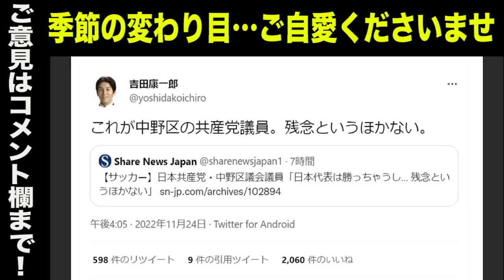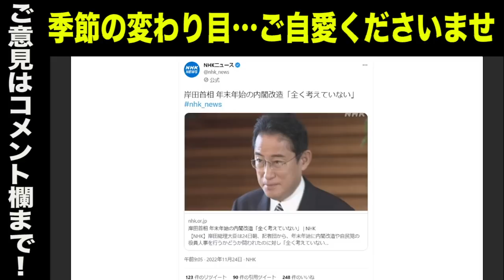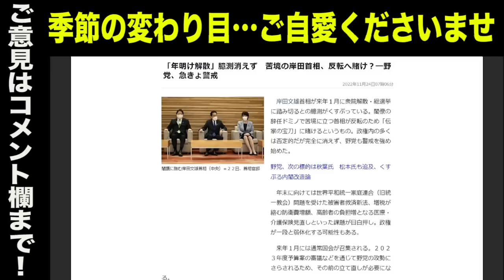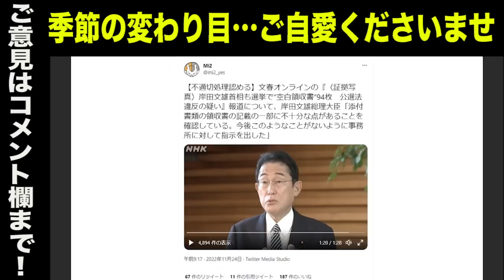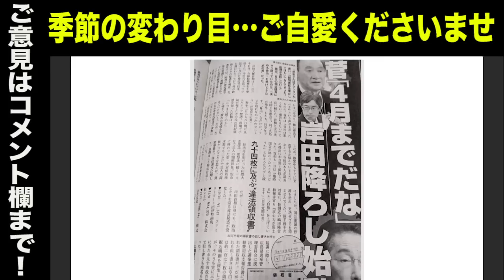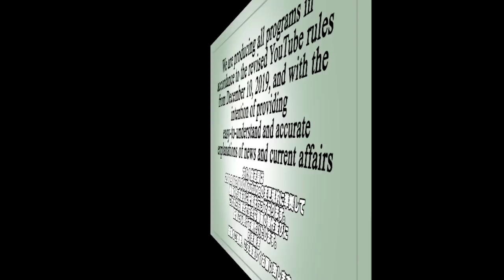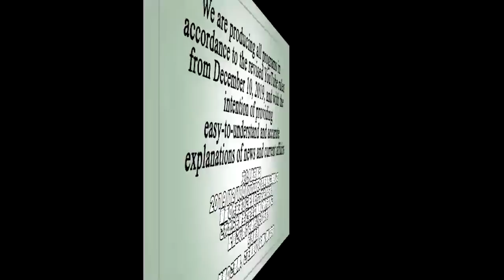「４月までだな」あの自民党重鎮が岸田おろし始動？／苦境の岸田政権…年明け解散の可能性も？／岸田首相“空白領収書”94枚はありえない